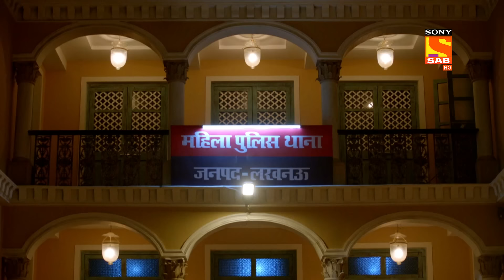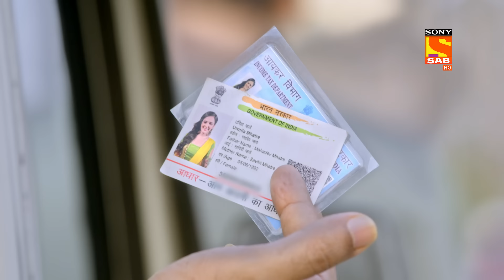Pushpa Ji's Gift For Urmilla - Maddam Sir - Ep 472 - Full Episode - 11 April 2022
Episode 472: Pushpa Ji's Gift For Urmilla
In this episode of Maddam Sir, Pushpa Ji gives a gift to Urmilla, and seeing the gift Urmilla gets excited and asks what is in it? Pushpa Ji taunts her and replies, the kind of attire which you wear is just like the colorful flag which doesn't look nice. Also, Santosh gifts her cosmetics and comments on Urmilla's lipstick.

Karishma Is In Search Of A Real Culprit - Ep 471 - Full Episode - 9 April 2022